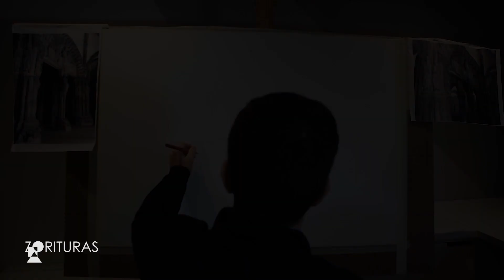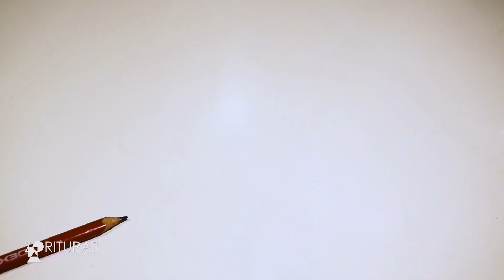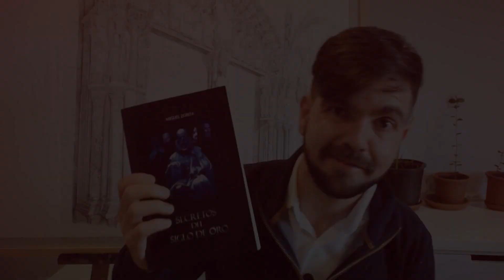El lápiz de carpintero (dibujo PASO A PASO del Pórtico de la Gloria) [Miguel Zorita Bayón]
Aprende Historia del Arte dibujando ¿Te ha gustado el vídeo?
Nos adentramos en el fabuloso mundo del lápiz de carpintero y cómo pintar con esta herramienta. Una técnica extraordinariamente humilde pero que ofrece unos resultados espectaculares.
Hemos elegido el Pórtico de la Gloria de la Catedral de Santiago por dos motivos:

-El primero porque resulta ideal para ejemplificar cómo con algo tan sencillo como el lápiz de carpintero se puede representar una obra colosal. Un monumento clave en la historia de la humanidad y lleno de alardes técnicos es el reto perfecto para demostrar que para hacer un buen dibujo no es necesario lujosas herramientas y que el arte está al alcance de todo el mundo.

-El segundo porque Manuel Rivas escribió una magnífica novela titulada “El lápiz del carpintero” donde acontece el hecho que nosotros vamos a dibujar, un artista pinta con un lápiz de carpintero el famoso Pórtico. Dibujarlo por tanto es un pequeño homenaje a la novela y a su autor, haciendo con real lo que hasta ahora era novela.